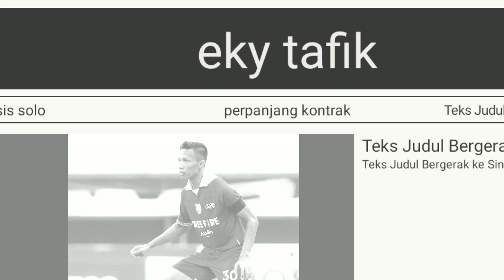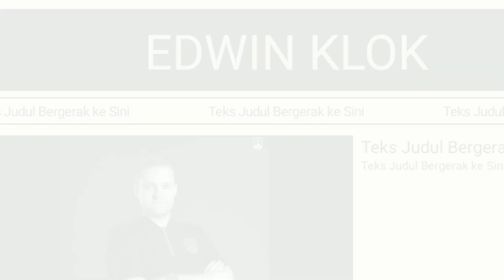persis solo perpanjang kontrak eki taufik selam 1 tahun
Manajemen Persis Solo akhirnya mengungkapkan Eky Taufik sebagai pemain pertama yang secara resmi memperpanjang kontrak untuk musim mendatang setelah apa yang tampak sebagai periode diam di pasar transfer.

Eky Taufik dan Persis Solo akan melanjutkan kerja sama hingga 2024 berkat perpanjangan kontrak ini. Kesepakatan yang disetujui juga mencakup ketentuan untuk perpanjangan satu tahun